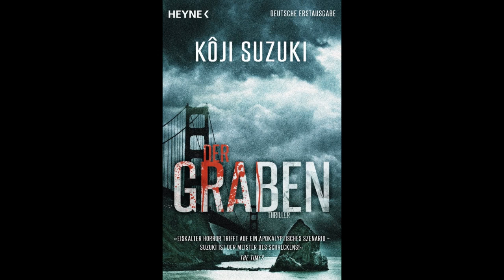Der Graben - Koji Suzuki [Let's Read / Leseprobe / Horror-Thriller] - Verschwunden im Nirgendwo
Hallöchen ihr Lieben zu einer kleinen Gute-Nacht-Geschichte: Ich lese euch den ersten Teil des Prologs des kommenden Horrorthrillers "Der Graben" von Koji Suzuki vor!
Inhalt (von der Verlagsseite): In den USA verschwinden immer wieder Menschen, ohne jede Spur. Die Ermittler stehen vor einem Rätsel. Derweil beobachten Astronomen seltsame, beängstigende Himmelsphänomene. In Japan häufen sich ähnliche Vorkommnisse. Die junge Saeko soll für eine Fernsehsendung das Verschwinden einer ganzen Familie untersuchen. Schritt für Schritt gerät sie in einen unfassbaren Albtraum, der globale Ausmaße annimmt. Als der Marianengraben vor San Francisco von einem Beben erschüttert wird, spitzen sich die Ereignisse zu einem Crescendo des Grauens zu ...
Infos: "Der Graben" von Koji Suzuki wurde von Katrin Marburger aus dem Japanischen übersetzt und erscheint am 13. Januar 2014 bei Heyne zum Preis von 9,99€. Taschenbuch, Broschur, 592 Seiten, ISBN: 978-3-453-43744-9